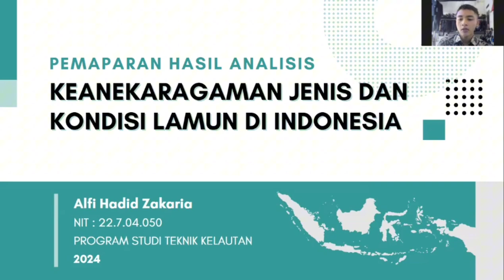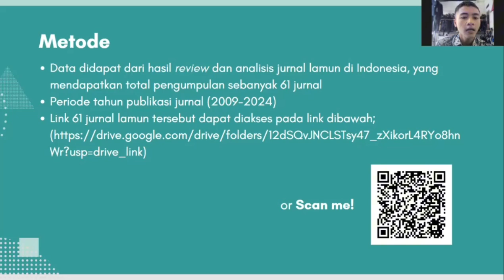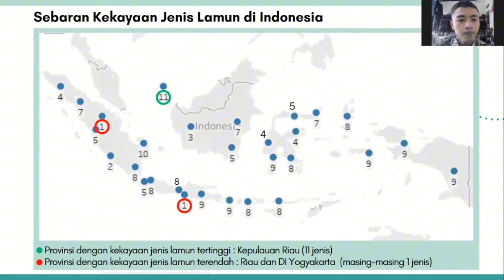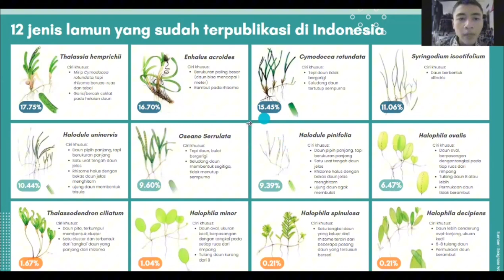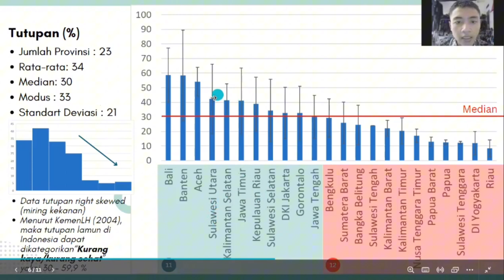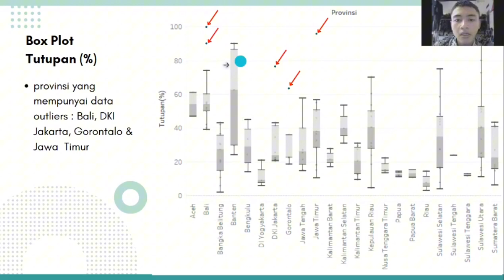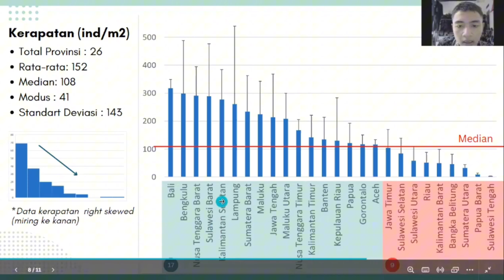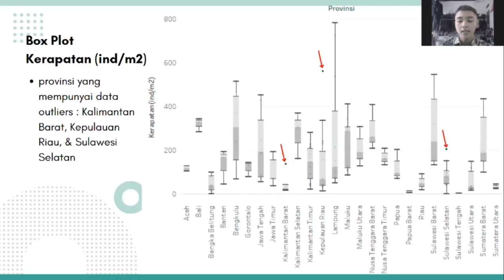Kenekaragaaman Jenis dan Kondisi Lamun di Indonesia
Bagaiamana kondisi terkini lamun yang ada di Indonesia?

Alfi Hadid Zakaria salah satu mahasiwa Politeknik Karawang melakukan studi literatur terkait dengan sebaran jenis dan kondisi terkini lamun yang ada di Indonesia.